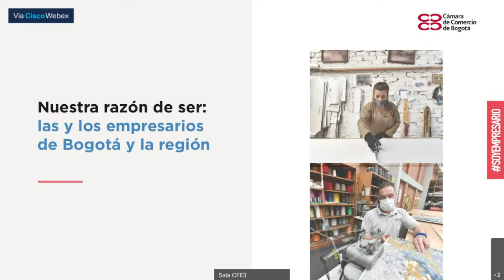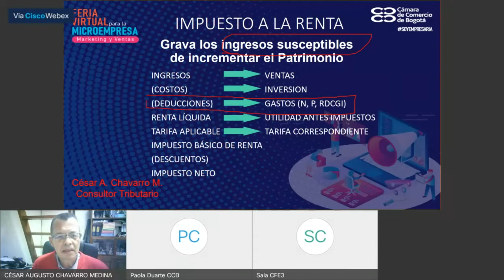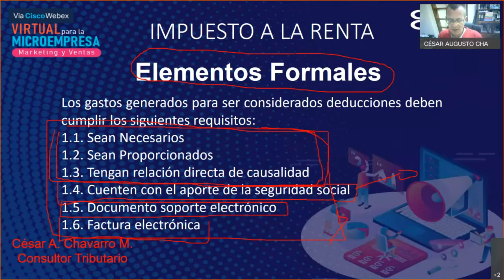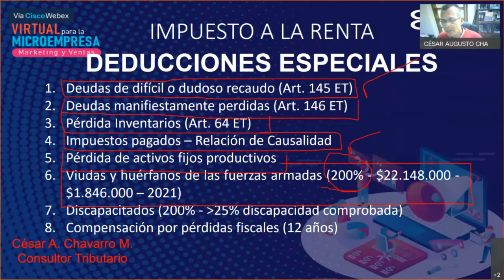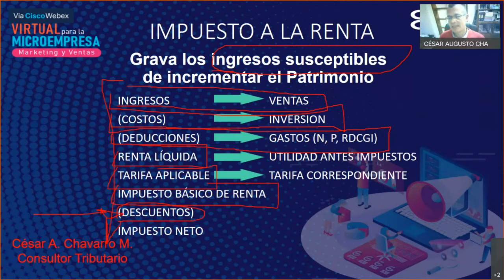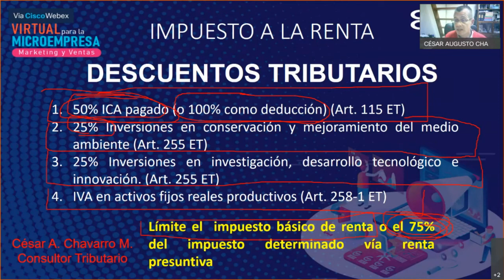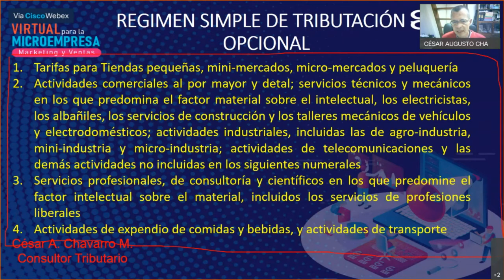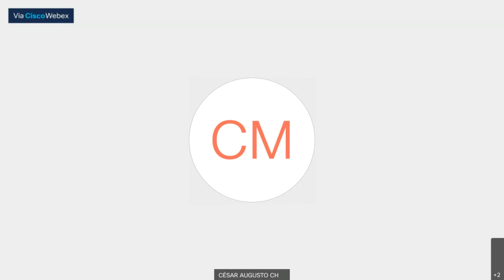Planeación tributaria en el impuesto a la renta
Administra tu negocio de forma exitosa

Plantear alternativas que permitan al empresario realizar una apropiada y óptima proyección del impuesto a la renta.

Facilitador: César Augusto Chavarro Medina
FeriaVirtualCCB Marketing y Ventas